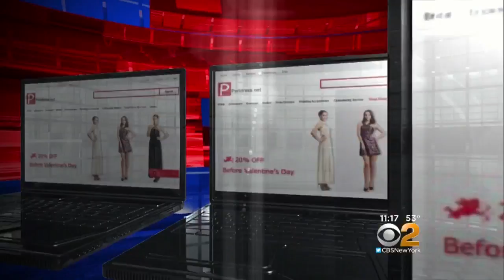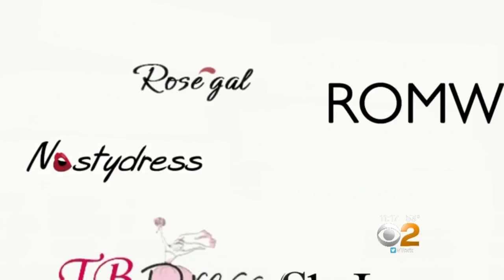Seen At 11: Online Deals On Adorable Clothing Might Be Too Good To Be True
They look like amazing deals online for clothing, but what arrives at your door is often a major disappointment. CBS2's Alice Gainer reports.